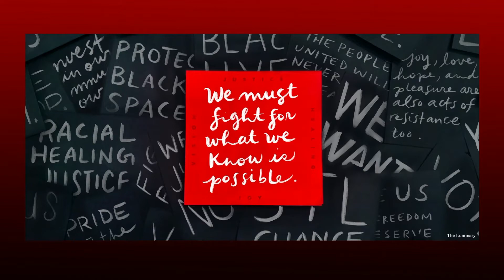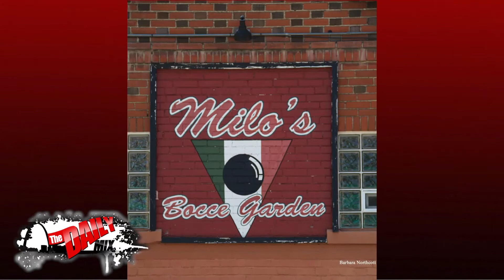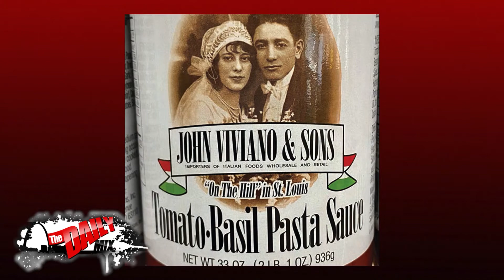The Daily Mix: LynnMarie Alexander, "The Hill" (November 16, 2020)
Angella interviews LynnMarie Alexander, author of the book, "The Hill: St. Louis's Italian American Neighborhood."  LynnMarie grew up on The Hill and is now the Archivist at the Hill Neighborhood Center. The book is about the history of the neighborhood.  Information about the book can be found

Angella also features more St. Louis entertainment news on the show, beginning with Eric Church's CMA's Entertainer of the Year win and St. Louisan Devin Williams, reliever pitcher for the Brewers, being named NL Rookie of the Year. Nelly is headed to the semi-finals of ABC's "Dancing with the Stars" and St. Louis cake artist make's her debut on "Candy Land", a new dessert baking show on  Food Network.  The Traveler's Protective Association of America is holding a free virtual event, Sounds of St. Louis, to raise awareness about hearing loss.  The Covenant House Missouri is holding a virtual Executive Sleep Out to help homeless youth.  Eight new artist-designed billboards are going up around St. Louis, commissioned by STL Made and The Luminary, called "I Watch for Good News, I Work with Folks to Create Good News" in hopes of spreading peace, hope and justice. Tuesday starts St. Louis Pizza Week where there are prizes available for completing the pizza tour.  And get a peak at Jon Hamm's new movie, "Wild Mountain Thyme."

And view our channel on digital cable channel 992